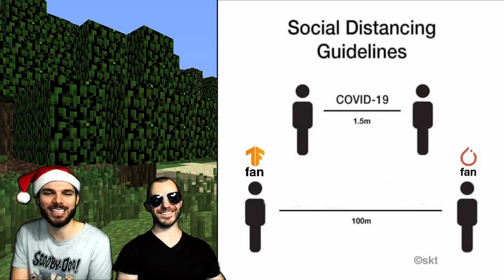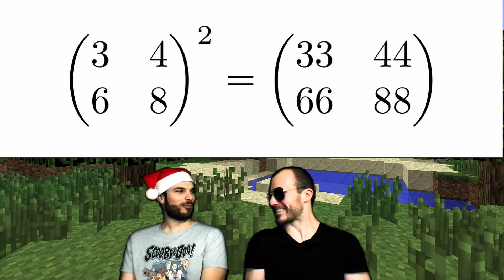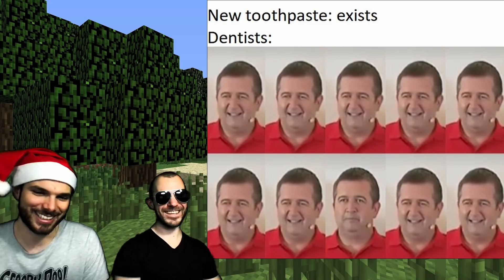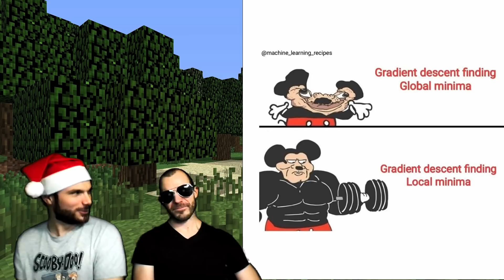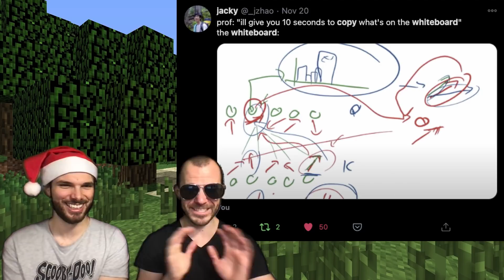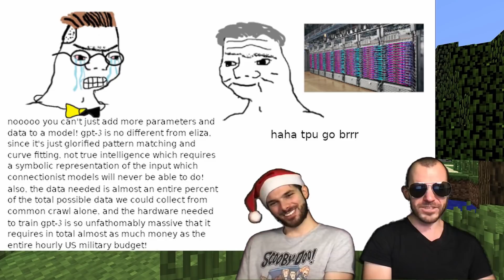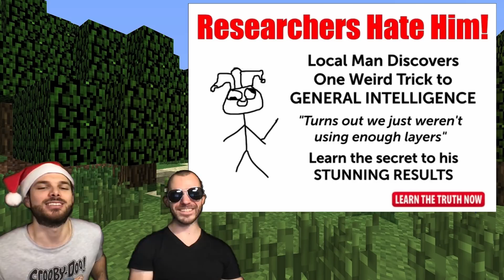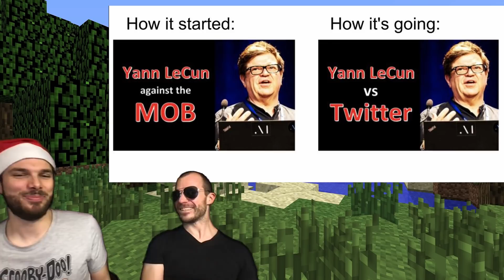STOCHASTIC MEME DESCENT - Deep Learning Meme Review - Episode 2 (Part 2 of 2)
Part 2 of Antonio and me examining the latest and greatest of deep learning memes.

Bitcoin (BTC): bc1q49lsw3q325tr58ygf8sudx2dqfguclvngvy2cq
Ethereum (ETH): 0x7ad3513E3B8f66799f507Aa7874b1B0eBC7F85e2
Litecoin (LTC): LQW2TRyKYetVC8WjFkhpPhtpbDM4Vw7r9m